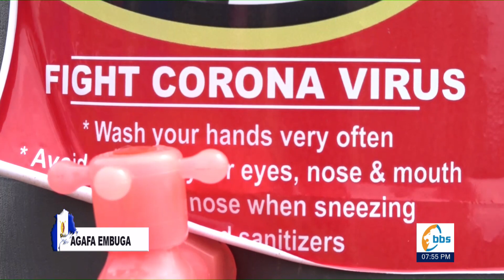AGAFAEMBUGA 29 March 2020